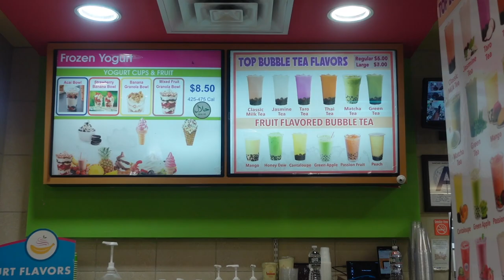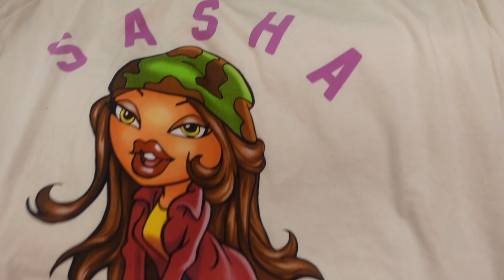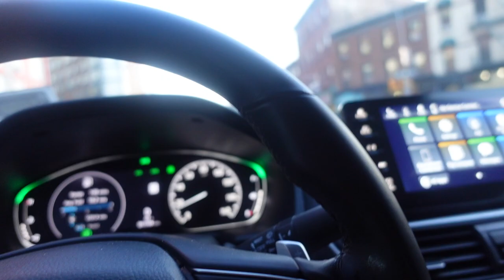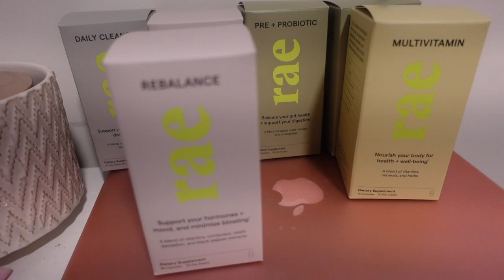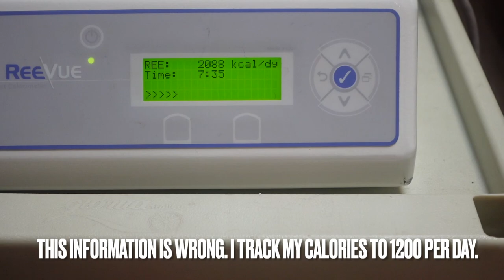LET’S GO SHOPPING AT THE MALL